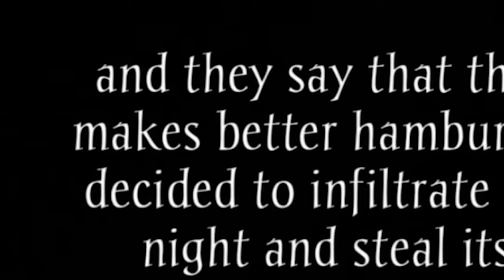RONALD MCDONALD WANTS YOUR BLOOD FOR HIS BIG MAC’S.. | Ronald McDonalds [ALL ENDINGS]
In Ronald McDonald's, you play as a competitor of McDonald's jealous of their business. You sneak into McDonald's to steal the secret recipe, however, you find Ronald McDonald, And he isn't too fond of you being there..